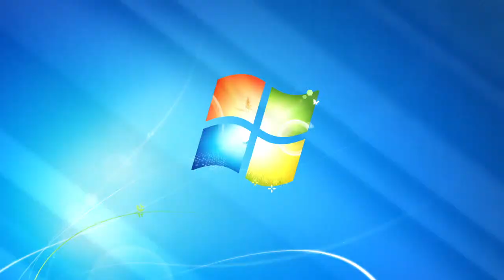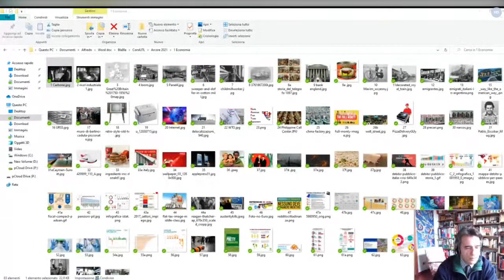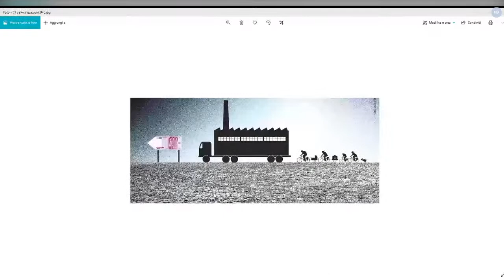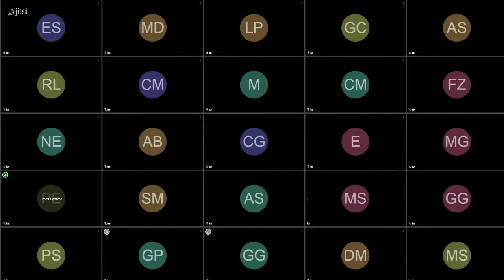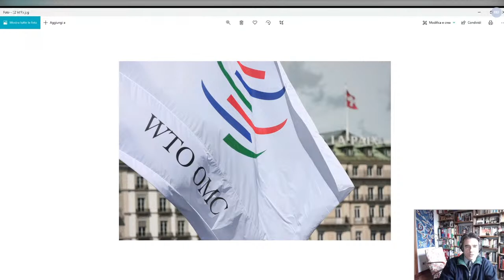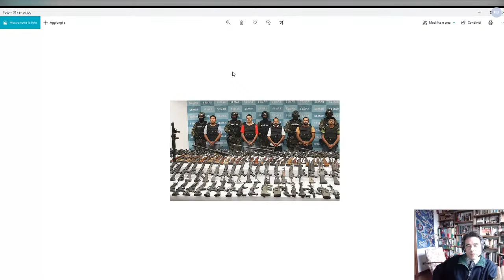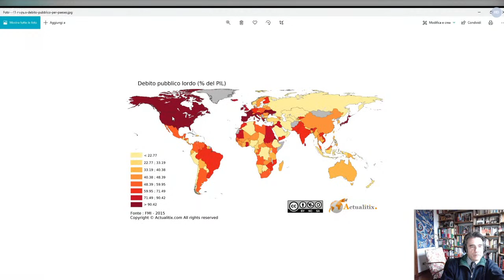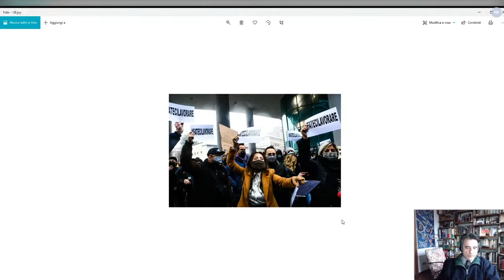Alfredo Somoza - Cambiamenti in... corso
Il mondo prima e  dopo la pandemia